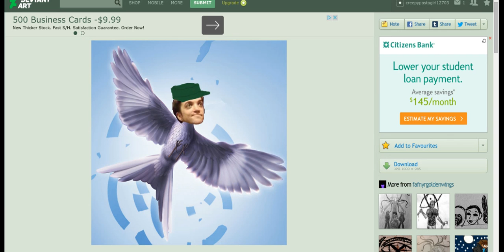FLY JAYBIRD FLY